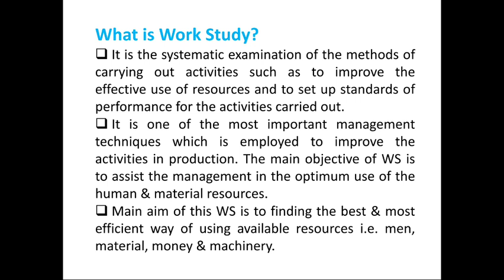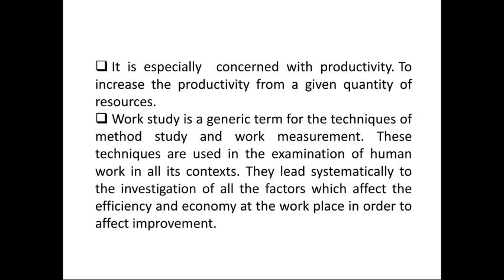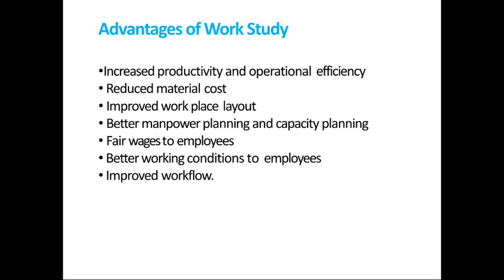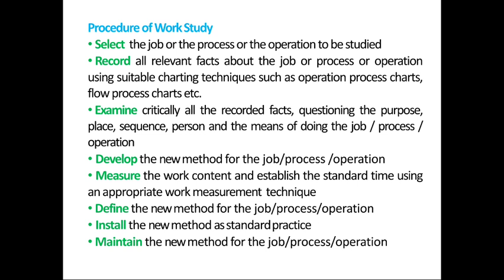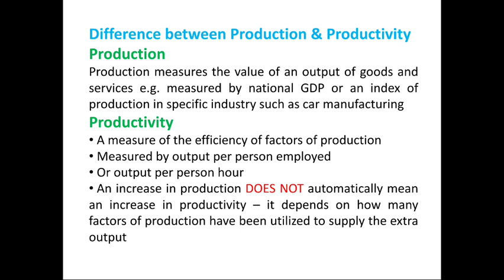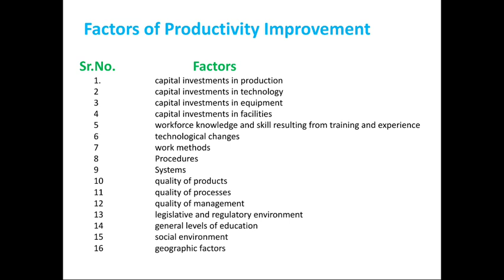WORK STUDY ME307 BY SANJAY KUMAR TIWARI GPC SIKAR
SUBJECT : INDUSTRIAL ENGINEERING
UNIT :4
TOPIC:WORK STUDY
SUB TOPIC:DEFINITION, ADVANTAGES AND PROCEDURE OF WORK STUDY
OTHER LINKS: